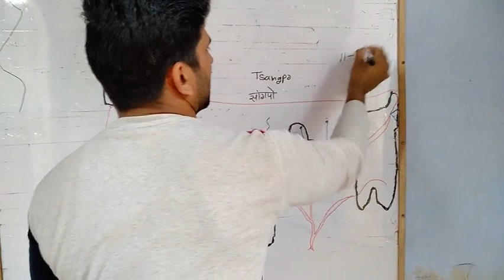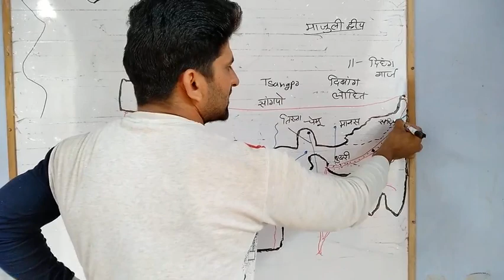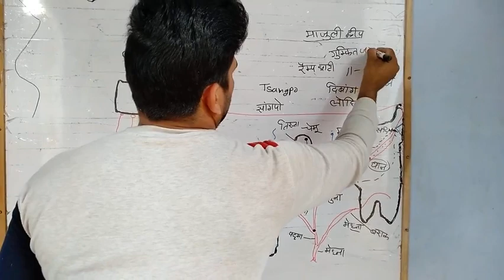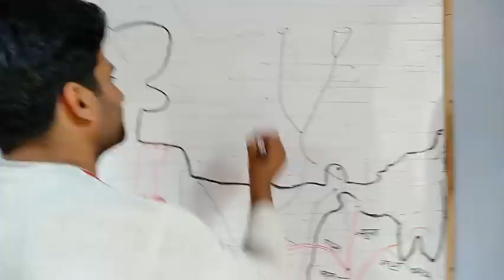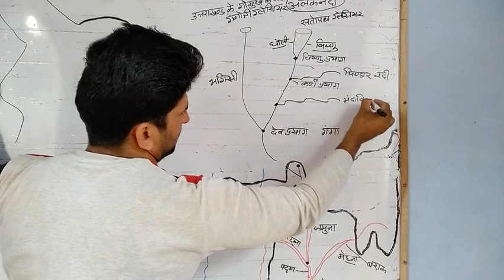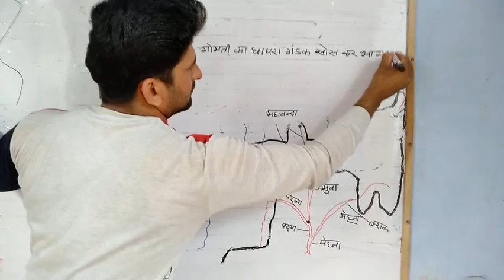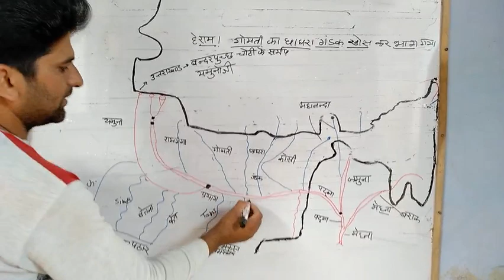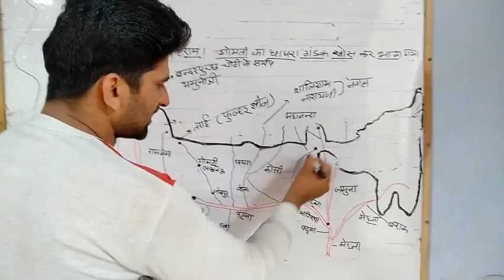भारत का भूगोल by P.M.Sir गंगा व ब्रह्मपुत्र नदी तंत्र